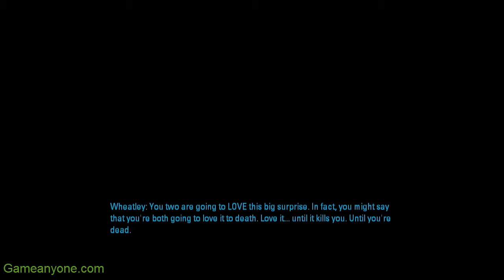Let's Play Portal 2 Single Player - [Part 11]